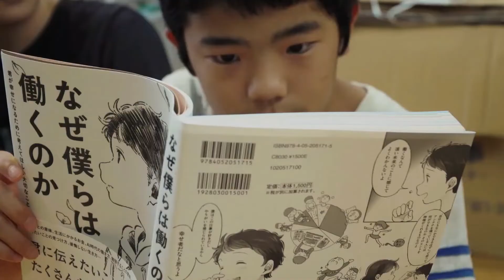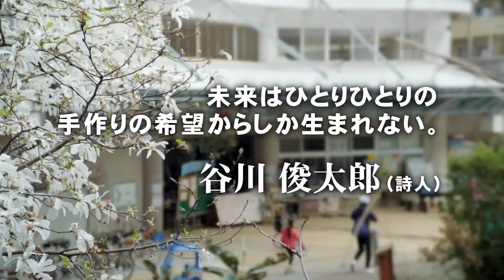川崎市にある子どものための遊び場を舞台としたドキュメンタリー映画 「ゆめパのじかん」予告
神奈川県川崎市高津区にある子どものための遊び場「川崎市子ども夢パーク」を舞台にしたドキュメンタリー映画「ゆめパのじかん」の劇場公開日が7月9日に決まり、予告編が公開された。

　予告編では、シンガーソングライターの児玉奈央の穏やかな楽曲と声に合わせ、川崎市子ども夢パーク（通称：ゆめパ）で、のびのびと過ごす子どもたちの姿が映し出されている。高いところから飛び降りたり、自転車で競いあったり、虫探しやたき火をしたりと、こどもたちの「やってみたい」を大切にするゆめパで、さまざまなことにチャレンジし、失敗もしながらたくさんのことを学んでいく子どもたち。学校に行っていない子どもたちは、ゆめパの一角にある「フリースペースえん」に通っている。子どもたちのかけがえのない姿を切り取った予告編となっている。

　川崎市子ども夢パークは、神奈川県川崎市高津区にある子どものための遊び場。2000年に制定された「川崎市子どもの権利に関する条例」をもとに、市民参画で作られた。工場跡地を利用した約1万平方メートルの広大な敷地には、プレーパークエリア、音楽スタジオや創作スペース、ゴロゴロ過ごせる部屋のほか、学校に行っていない子どものための「フリースペースえん」が開設されている。乳幼児から高校生くらいまで、幅広い年齢の子どもが利用している。

【作品情報】
ゆめパのじかん
2022年7月9日（土）よりポレポレ東中野ほか全国順次公開
配給：ノンデライコ
©ガーラフィルム／ノンデライコ